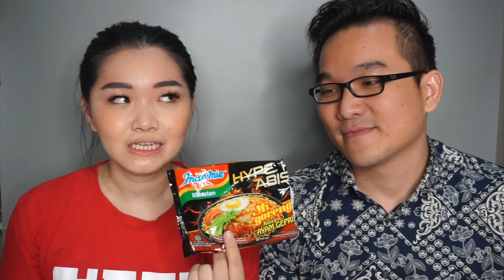INDOMIE AYAM GEPREK VIRAL - MAKAN enak bareng kath and santos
HYPE ABISSS katanya.. lets see yaaa
Nah salam kenal series baru kath
Moga kalian suka
klo kalian suka comment d bawah ya

santos @santoso18

luvv
xoxo